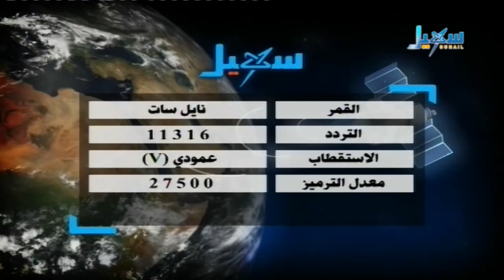الاخبار الساعة التاسعة - 22 -12 - 2015